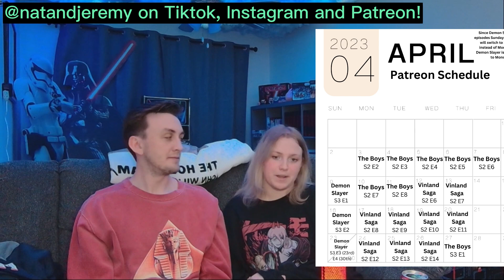THE CRAZIEST FINALE EVER!!! The Boys 1 x 8 Reaction - "You Found Me"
We hope you enjoyed our reaction to The Boys S1 E8!

Natalie's Small business - Storybookdesignscompany.com